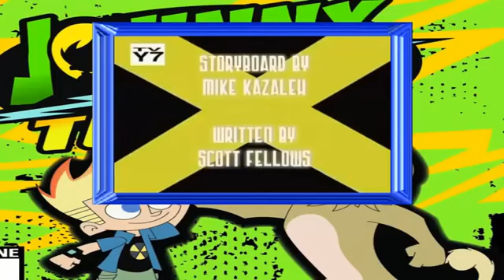Johnny test johnny gets mooned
Johnny Test 2015
Johnny Test 2014
Johnny test full
Johnny